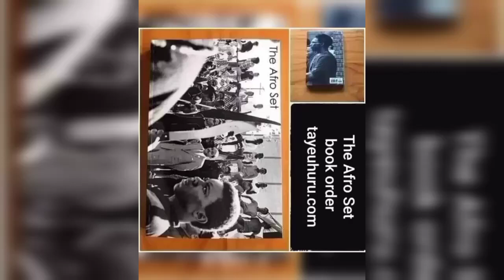Apple Juice Kid speaks on getting his first big break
Please tune in for the next episode of my celebrity podcast Taye Uhuru Speaks featuring legendary drummer and Hip Hop producer Apple Juice Kid. He has produced tracks for artist Mos Def , Wale, Camp Lo and many others. Apple Juice Kid speaks on the Beat Making Lab project. He traveled to the Congo, Senegal, Panama and Haiti to help locals build studios and teach music production.